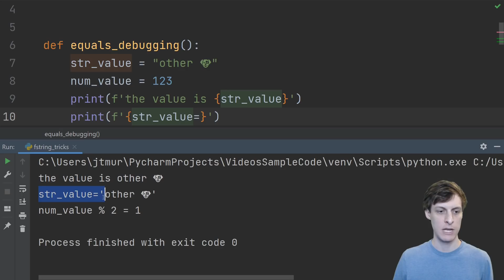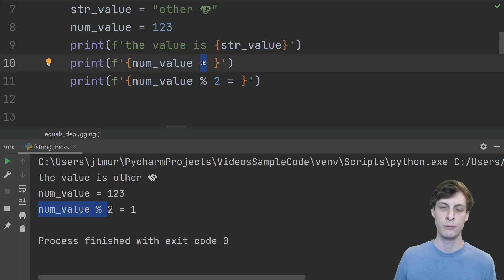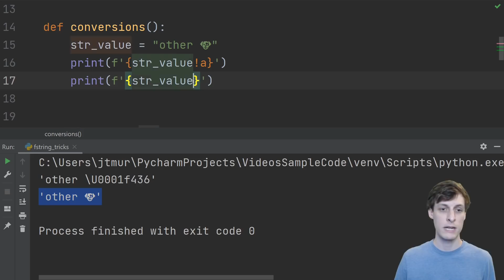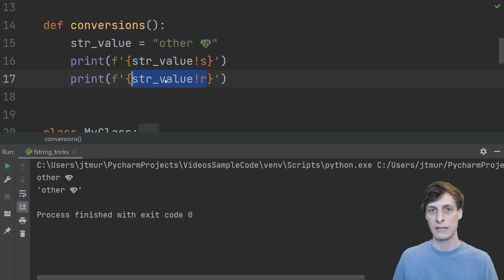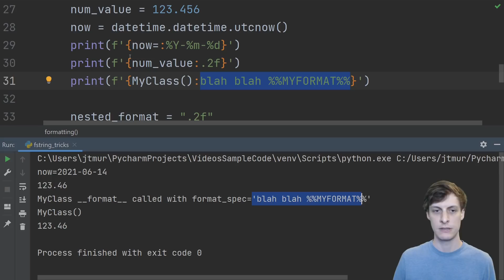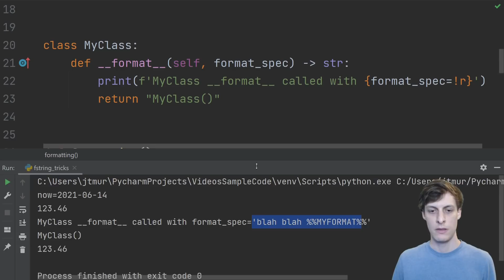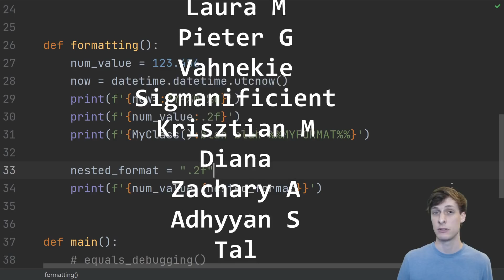Python f-strings can do more than you thought. f'{val=}', f'{val!r}', f'{dt:%Y-%m-%d}'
Python has lot of useful format strings.

f-strings in Python are not just a way to easily substitute variables inside strings, they come with a wide array of conversion, formatting, and debugging options which we give examples of in this video.

Note: I'm trying a more informal style in this video so make sure to let me know if you like it better this way, as opposed to my usual cut-after-every-sentence editing.

Top patrons and donors:
John M, Laura M, Pieter G, Vahnekie, Sigmanificient